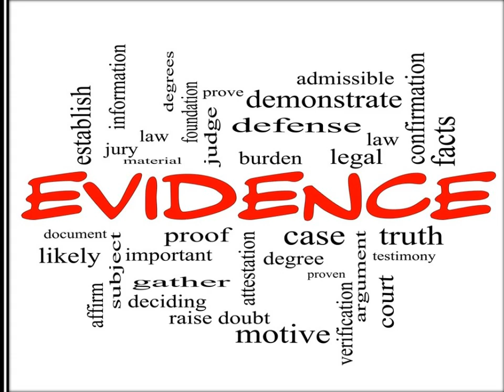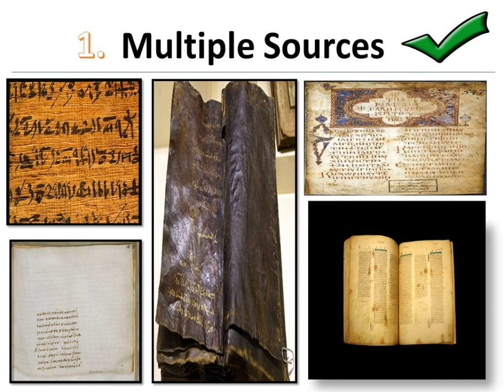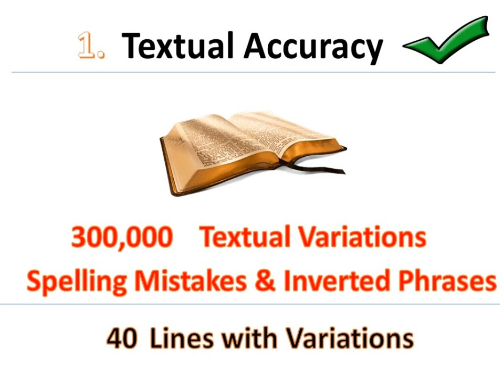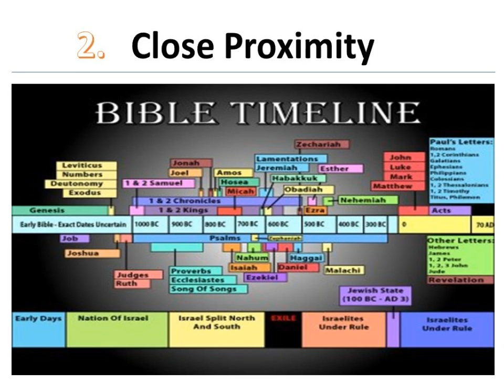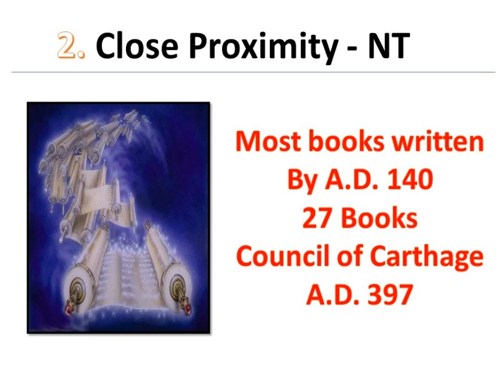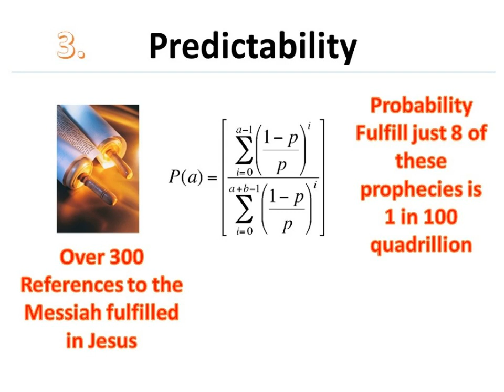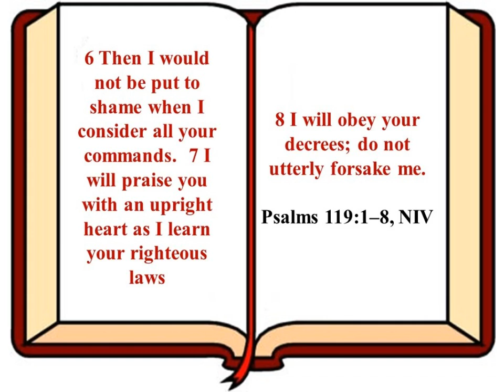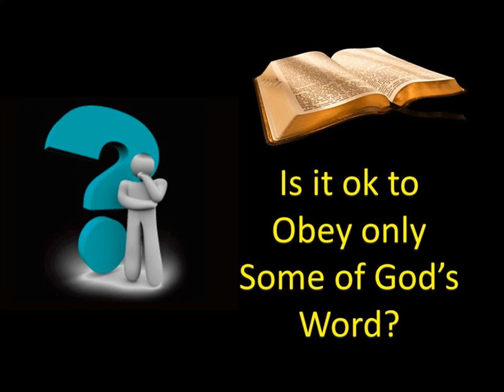Truth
Blessed are those who believe so strongly in God’s word being the truth that they are not only willing to meditate day and night on His statues but are also willing to become living sacrifices by walking in accordance to its precepts!  Does this sound like the average church attendee?  Living in a culture that has relegated truth to being nothing more than mere perceptions, created and deconstructed from one mind to the next; the truth concerning God has become lost in a sea of never-ending interpretations and outright modifications.  To make Scripture more palatable to our spiritual digestive system most Christians either choose to interpret God’s word through “worldly eyes” or “tear out” the parts of God’s word that says the way they are living is a sin!  We should not be surprised when some Christians reject parts of God’s word for, we are living in the predicted age when people no longer put up with sound doctrine (2 Timothy 4:3-4)!  More than ever the church needs apologetics to preach and teach that all of Scripture has and always will be God-breathed and therefore true (2 Timothy 3:16)!  The first part of this sermon series is going to discuss why God’s word is absolute truth and the second part is going to give a warning to those who chose to “tear out” commands they refuse to obey!